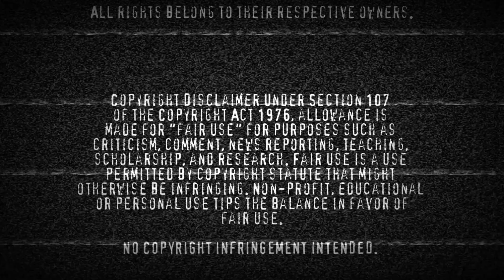Hannibal | 2x6 | Reaction | First Time Watching!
It just continues to destroy me.

Diving into the sixth episode of Hannibal Season 2!